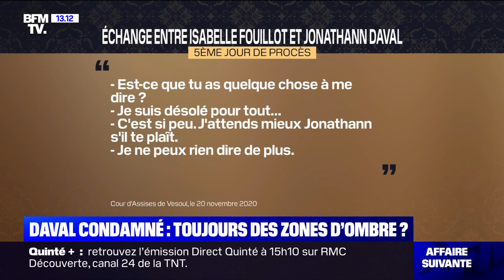Procès Daval : un verdict et des secrets ?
Invités : Maître Caty Richard, avocate d’une partie de la famille Fouillot. Aude Bariéty, journaliste au Figaro, auteure de « L'affaire Daval » (Ed. du Rocher). Émilie Piouffre, psychologue clinicienne spécialisée dans la criminologie. Grégory Gay, beau-frère d’Alexia Daval. Amélie Rosique, journaliste BFMTV, envoyée spéciale à Vesoul pour le procès.

Chaque dimanche, l’émission pilotée par Thomas Misrachi avec à ses côtés Dominique Rizet, consultant police/justice BFMTV, traite d’un événement majeur de la semaine, ainsi que d’autres affaires qui sont revenues sur le devant de la scène.

BFMTV, 1ère chaîne d’information en continu de France, vous propose toute l’info en temps réel avec 18h d’antenne live par jour et plus de 1000 duplex par mois. Retrouvez BFMTV sur le canal 15 de la TNT et sur BFMTV.com.